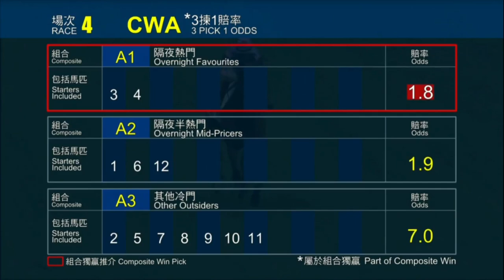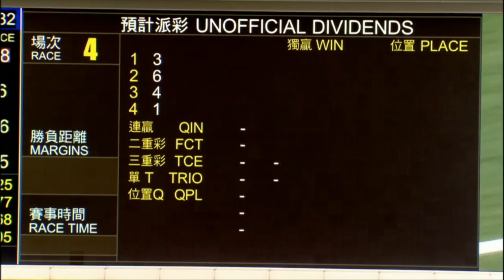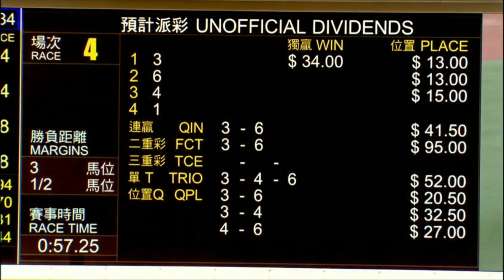2022 02 06 快活谷 第四場 風雷電 潘頓